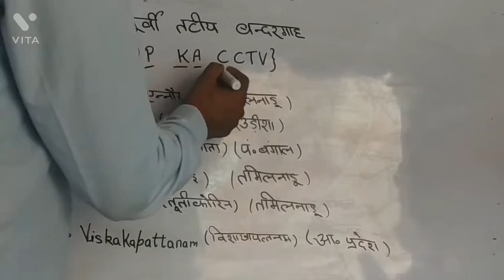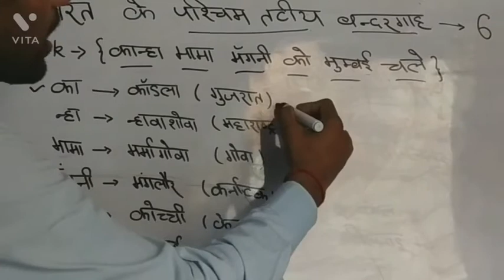भारत के प्रमुख बंदरगाह